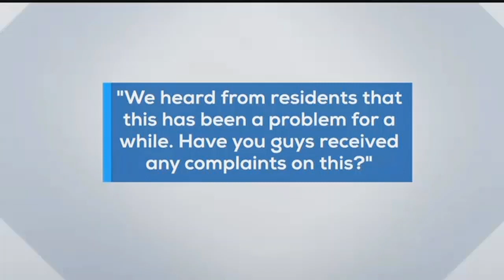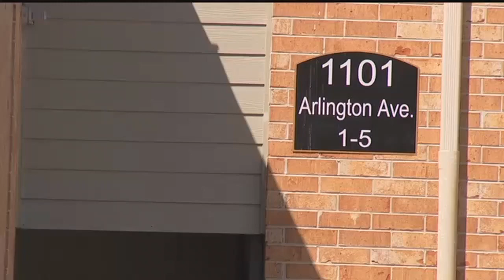Bayberry apartment residents nervous to move back in after collapse